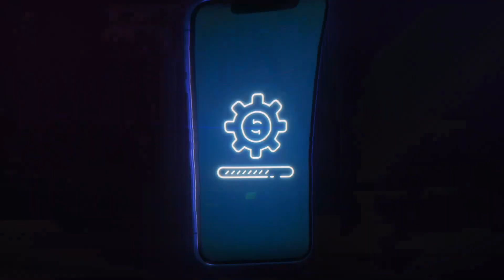Cifrado de extremo a extremo. 🔐 ¿Qué es y porqué es importante?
¿Has escuchado del cifrado de extremo a extremo? La encriptación 🔐 es simplemente el mecanismo de ocultar la información. El Cifrado de datos es el proceso de utilizar un algoritmo que transforma los caracteres de texto estándar en un formato ilegible. 📲